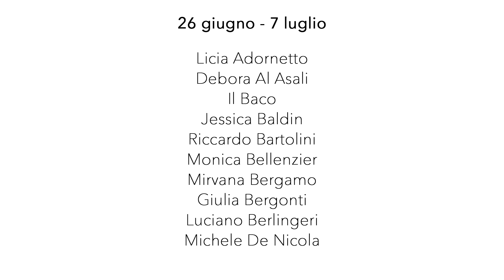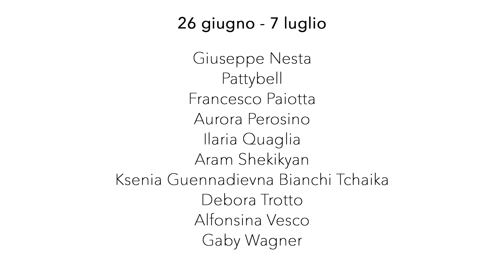Mostra di Fotografia Margutta vol. 7/2024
Il bagliore dell’alba che spezza il buio, una fiamma che scaccia l’oscurità... la fotografia è l’arte di scrivere con la luce.